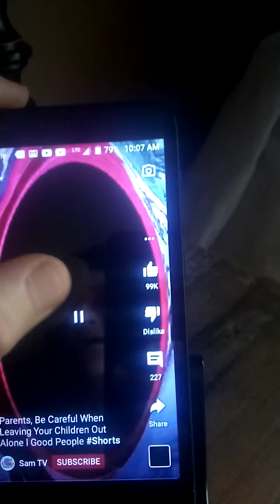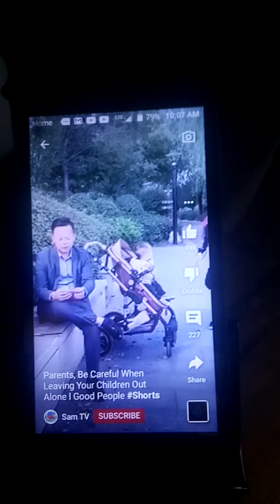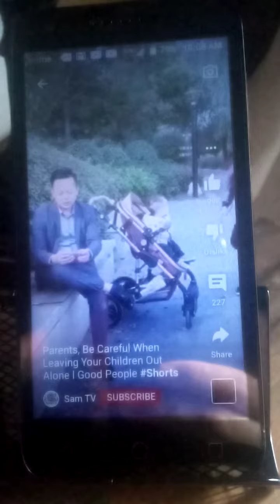How does one lose track of 45,000 children?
They don't.